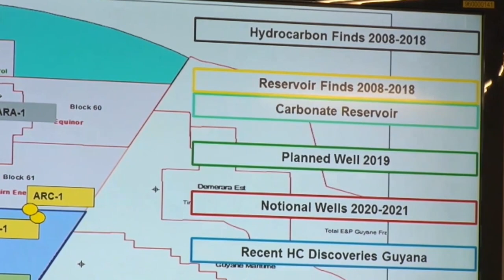06 10 2021 VP wil meer haast achter olie exploratie Surinaamse kust